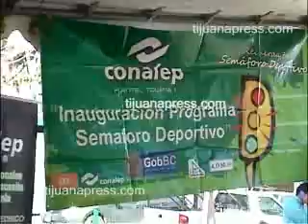JORNADA QUE LA PREVENCION NOS UNA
Virginia Quiñonez delgado directora estatal de prevencion del delito,
afirmó que unas 15 dependencias participaron en la macrojornada
denominada, "Que la prevención nos una" que se realizó en la
colonia Camino Verde.